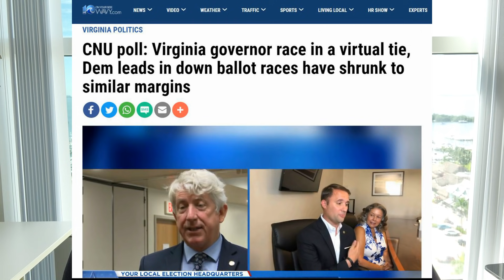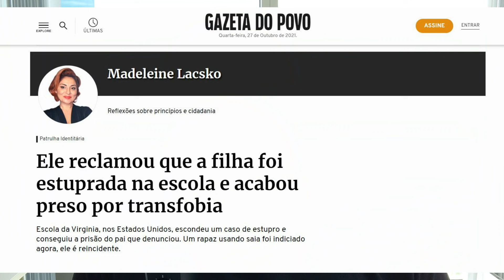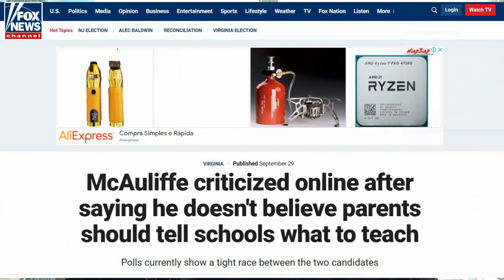Cresce oposição ao radicalismo de esquerda, nos EUA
Participe do movimento "ELES CONTRA NÓS". Em 3 aulas INÉDITAS comigo (16 a 18/11), descubra tudo que ELES NÃO QUEREM que você saiba para ser uma pessoa livre e independente das amarras que o sistema impõe